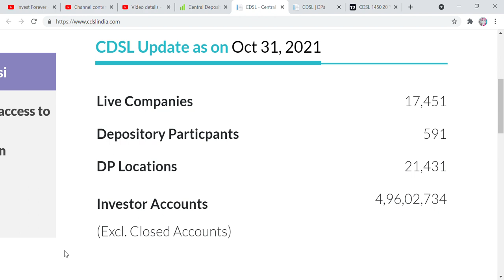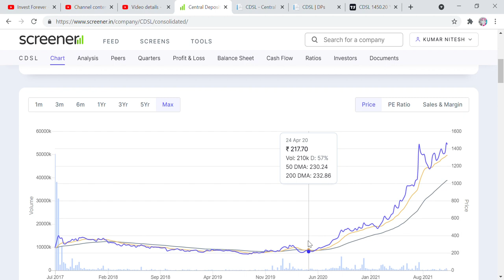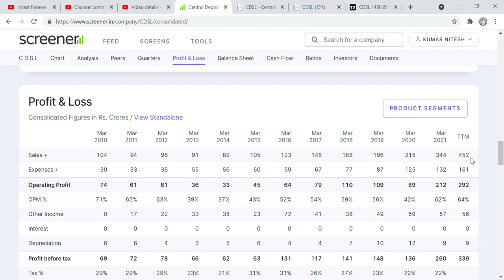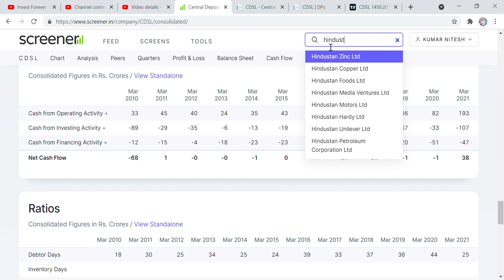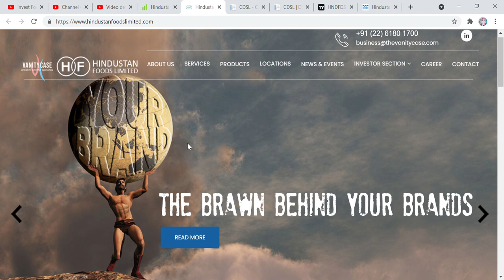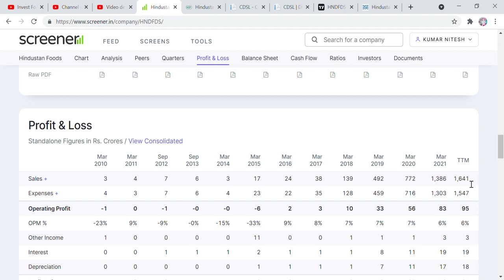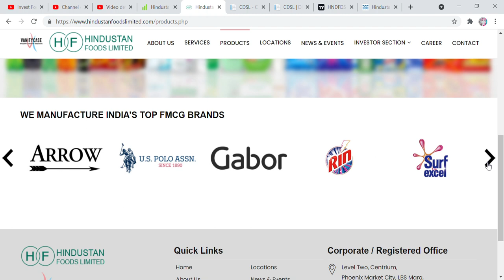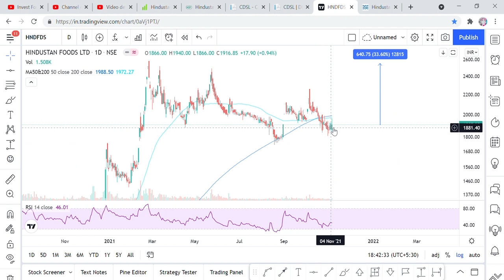ASM KI LIST SE BAHAR AAYE MULTIBAGGER STOCKS CDSL HINDUSTANFOODS STOCK ANALYSIS, TARGETS, NYKAA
Hi Friends,